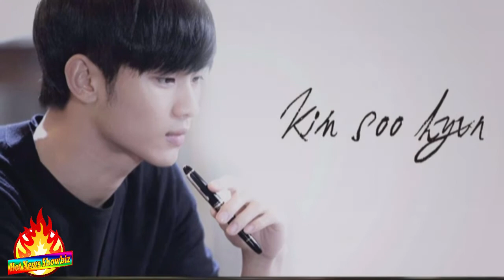Nam diễn viên giàu nhất Hàn Quốc 2021 | Top Sao Hàn Quốc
Kim Soo Hyun vượt qua So Ji Sub và Lee Jong Suk, tiếp tục giữ vững thành tích nam diễn viên giàu nhất xứ Hàn. Theo KBIZoom, từ khóa "trẻ và giàu", "căn hộ ở Sungsoo-dong" và "500 triệu won mỗi tập phim" đã lọt top thịnh hành trên mạng xã hội sau khi chương trình Secret Newsroom tiết lộ Kim Soo Hyun sở hữu 117 triệu USD, là nam diễn viên giàu nhất Hàn Quốc. Tài tử It’s Okay to Not Be Okay (Điên thì có sao) duy trì phong độ hai năm liên tiếp, bỏ xa các tên tuổi "nặng đô" khác là So Ji Sub (41 triệu USD), Lee Jong Suk (32 triệu USD) và Lee Min Ho (26 triệu USD).
► Top sao Hàn Quốc
► Top sao hoa
► Hóng hớt showbiz
► Hóng showbiz
► Tiểu sử của sao
► Top phim hay
► Top phim Hàn Quốc